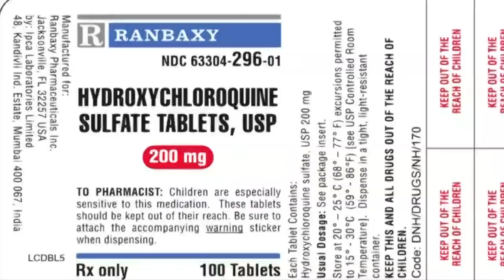New hope for coronavirus comes from an old drug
As scientists around the world race to find a coronavirus treatment, there is promise in a new study out of Europe. The name of the drug is “hydroxychloroquine”